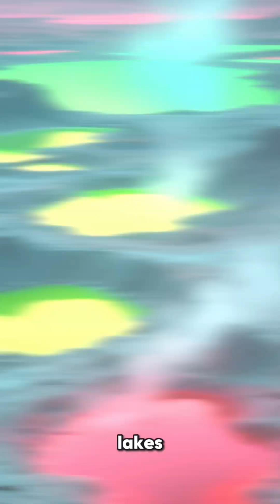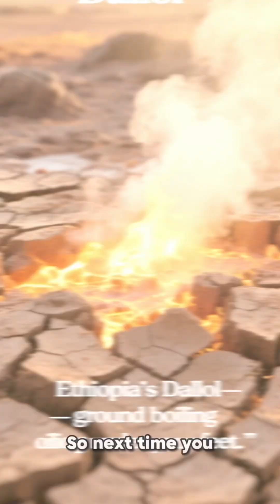The Hottest Place on Earth: Where You Can Boil from Heat